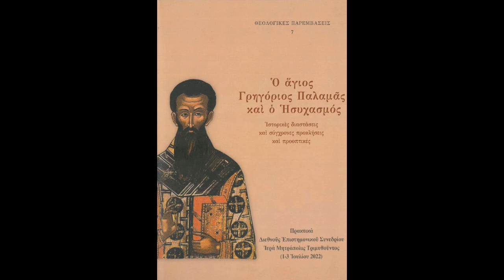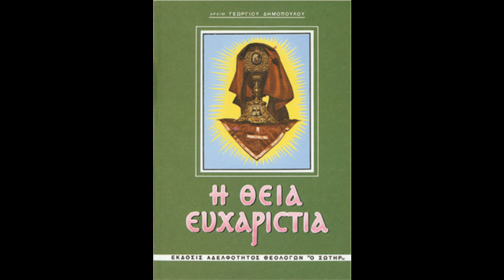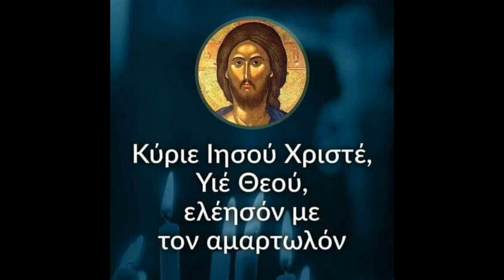το μεγαλύτερο θαύμα του Χριστού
Κυριακή Α΄ Λουκά.
Ομιλεί ο Δημήτριος Τσαντήλας, ομότιμος καθηγητής χειρουργικής της ιατρικής σχολής ΑΠΘ και θεολόγος.